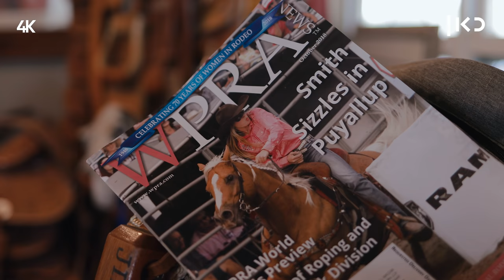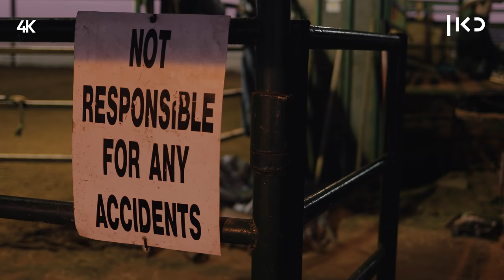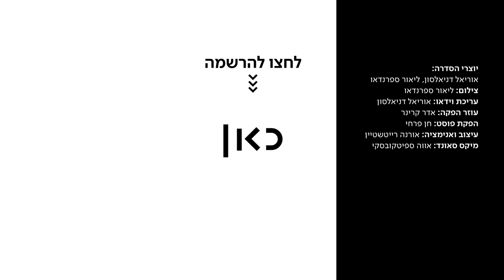כאן Jewish קאנטרי 🇺🇸 | רוכב הרודאו היהודי הראשון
כאן | דיגיטל - הפעם אוריאל וליאור מגיעים לטקסס, המדינה העצומה בדרום ארה"ב בה אפשר למצוא חוות ענק, סוסים, שוורים וכמובן בוקרים. אין הרבה יהודים בטקסס, אבל יש את מי שהוא כנראה רוכב השוורים היהודי היחיד אי פעם - יונתן הוכמן. אוריאל וליאור נוסעים לחווה שלו כדי להתנסות ברודאו, אחלו להם בהצלחה 🏇

גואיש_קאנטרי: אוריאל וליאור יוצאים לרוד טריפ בלב ארצות הברית כדי לפגוש את היהודים של תרבות הקאנטרי האמריקאית - סדרת רשת בחמישה פרקים

יוצרי הסדרה: אוריאל דניאלסון, ליאור ספרנדאו
צילום: ליאור ספרנדאו
עריכת וידיאו: אוריאל דניאלסון
עוזר הפקה: אדר קרינר
הפקת פוסט: חן פרחי
עיצוב ואנימציה: אורנה ריטשטיין
מיקס סאונד: אווה ספיטקובסקי